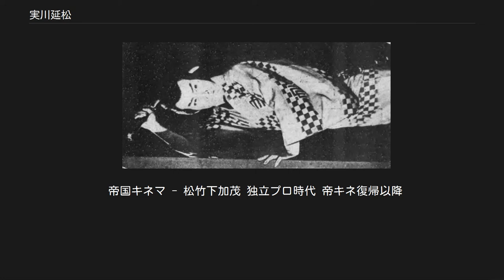実川延松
『権八と小紫』（1924年、松竹）で平井権八役を演じた実川。
遊女の小紫は東愛子が演じた 実川 延松（じつかわ えんしょう、1894年5月17日 - 没年不詳）は、日本の俳優、映画監督である。
本名成子 松太郎（なるこ まつたろう）。
天活大阪支社の「連鎖劇」から帝キネ設立に参加し、のちに独立、牧野省三、直木三十五、中川紫郎ら大正末期のインディペンデント系プロデューサーと共闘した。
 1894年（明治27年）5月17日、大阪市に生まれる。
旧制小学校を卒業、大阪歌舞伎の二代目實川延二郎に入門した。
19歳になる1913年（大正2年）ころ上京、歌舞伎座に所属しながら、演技座、大黒座、宮戸座等で修行する。
 1919年（大正8年）に大阪に帰り、天然色活動写真（天活）の大阪支店が経営する劇場で「連鎖劇」に出演する。
天活は同年内に解体され、翌1920年（大正9年）5月、天活大阪支社と天活小阪撮影所を改組、帝国キネマ演芸（帝キネ）が設立されると同社に参加、中川紫郎とともに同社に入社した嵐璃徳主演、中川の監督作に多く出演、1924年（大正13年）までに90本以上に出演、主演もしたが、同年3月に帝キネを退社、松竹下加茂撮影所に移籍する。
同撮影所でも30本近く出演したのち、翌1925年（大正14年）3月、野村芳亭監督の『京屋のお糸』への出演を最後に松竹を退社、嵐橘太郎、尾上多見右衛門、玉木光子ら一派をつれて独立する。
実川が31歳となる年である。
 実川の独立と同時期に、帝キネで実川の出演作を監督していた中川紫郎も独立し、奈良市内に中川映画製作所を設立、撮影所を建設していた。
また同時期に同市内では小説家の直木三十三が映画製作に進出、連合映画芸術家協会を設立しており、その設立には、同時期に東亜キネマから独立して、マキノ・プロダクションを起こした牧野省三が密接に協力していた。
実川は、中川が製作した3本の映画にすべて出演するかたわら、マキノ御室撮影所作品にも延松一派を引き連れて出演し、実川は主演した。
実川が主演したマキノ作品のうち、1926年（大正15年）前半の1作は実川自身が監督した『性の争奪』で、マキノ・プロダクション鷲尾撮影所で製作された。
また同年3月には、実川の延松映画社が製作した2作が公開された。
そのうちの1作『丹生島』は実川が監督している。
 翌1927年（昭和2年）には帝キネに返り咲いたが、40本以上に出演したのち、36歳になった1930年（昭和5年）には、同社を退社、映画界から遠ざかった。
その後の消息は知られていない。
 帝国キネマ - 松竹下加茂 独立プロ時代 帝キネ復帰以降